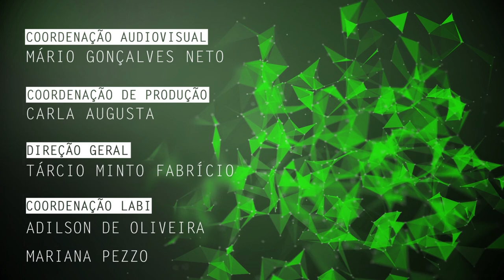Cinema brasileiro dos anos 30 e 40 é tema de pesquisa na UFSCar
Vitor Pedrassi, mestrando no Programa de Pós-Graduação em Imagem e Som da Universidade Federal de São Carlos (PPGIS - UFSCar), fala de sua pesquisa sobre a produtora Sonofilmes e o cinema brasileiro durante os anos 30 e 40.